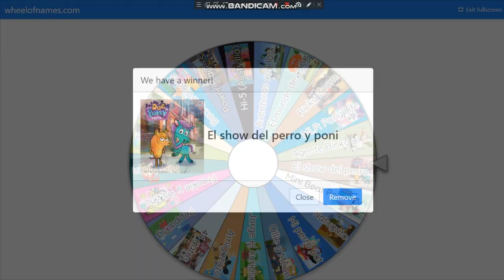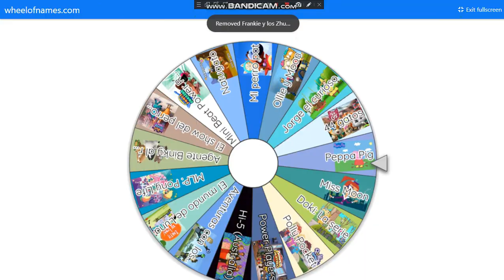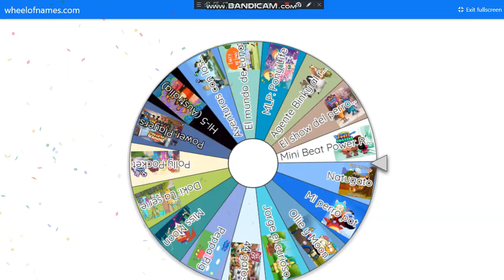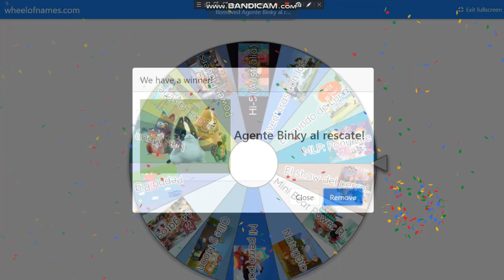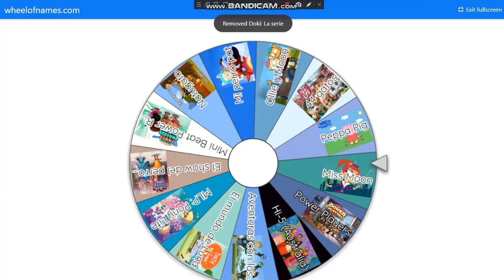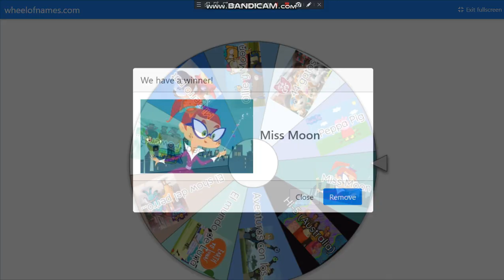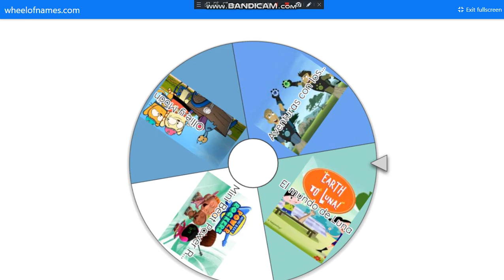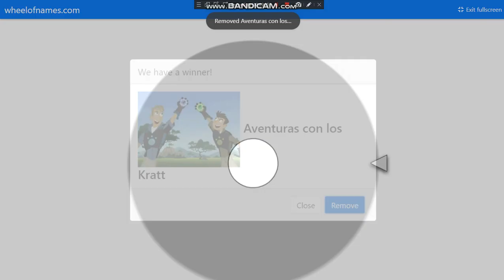Wheel of Names (DK Version) Part 2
This is the elimination part, where such shows get removed from the circle